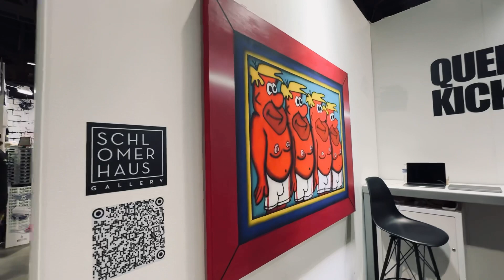QUEER KICKS AT COMPLEXCON 2023